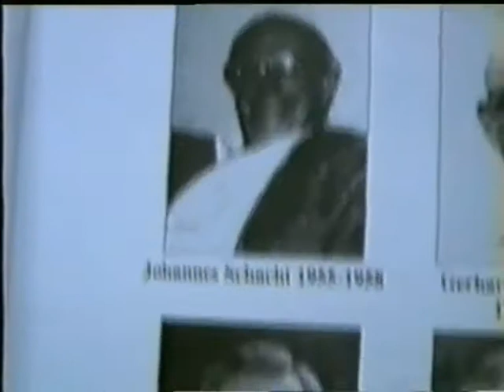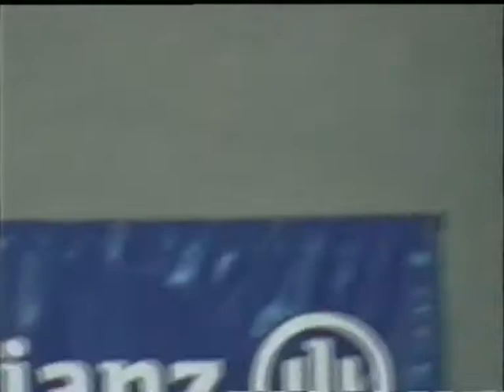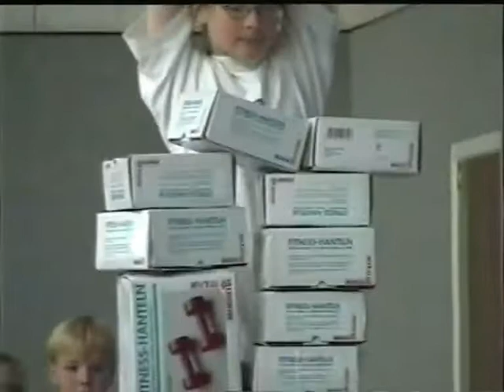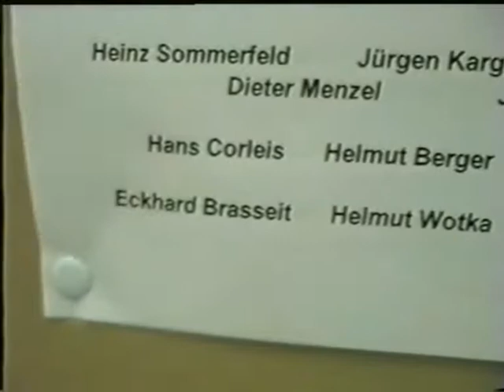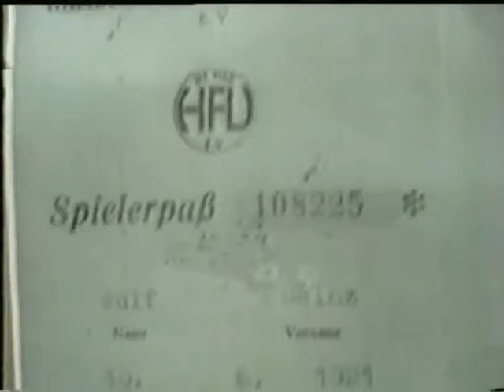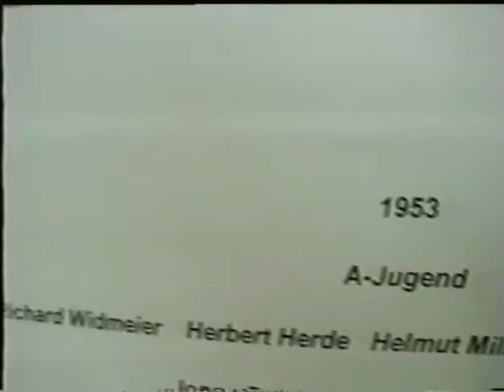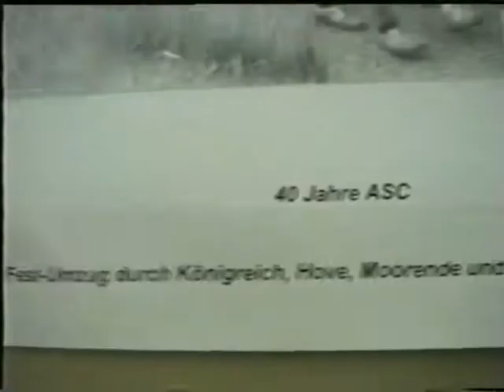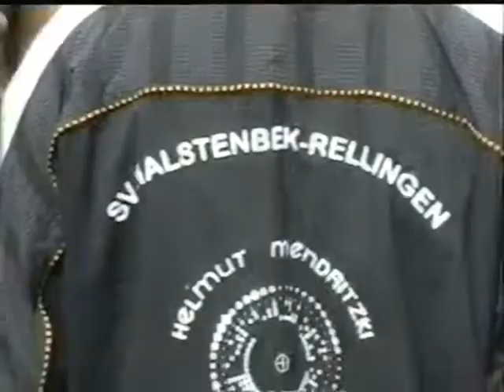75 Jahre AS.C Cranz Estebrügge vom 31.5.-9.6.02 Und Einweihung der neuen Turnhalle in Estebrügge